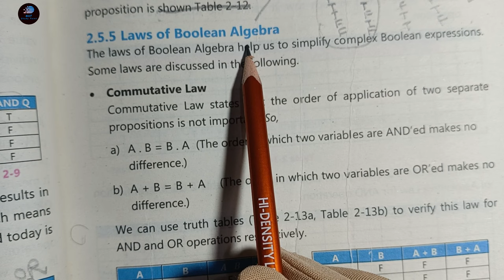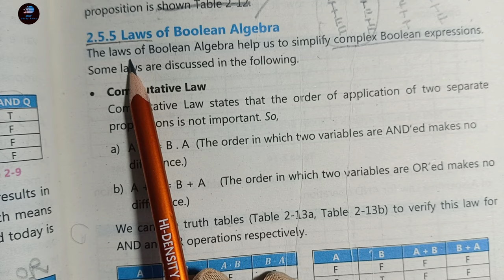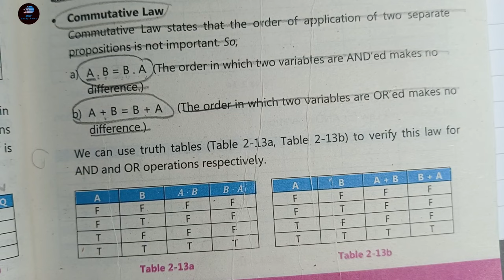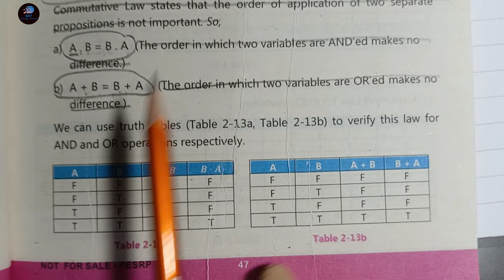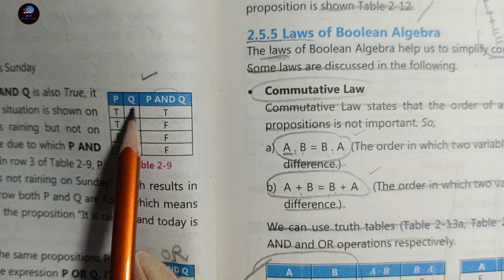Laws of Boolean Algebra | Commutative Law | 9th computer science chapter 2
In this lecture we are going to learn about Laws of Boolean Algebra, Commutative Law of 9th class computer science chapter 2. Describe Laws or Boolean Algebra.
what is commutative law in boolean algebra.
define commutative law.

9th class Computer science chapter 2. Number System of 9th class computer book chapter 2.

This video is specially for the 9th class computer science students. this topic is taken from 9th computer science new book chap 2 Punjab text book. bise Lahore, Lahore board, Punjab text book board, Sindh text book board and KPK text book board.

This lecture is conducted in English, Urdu and Hindi.

Thanks